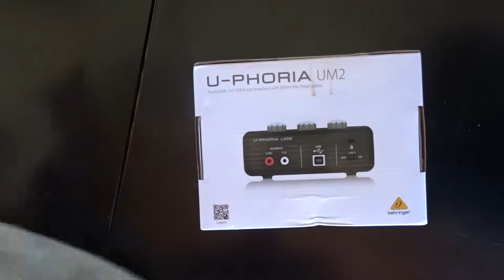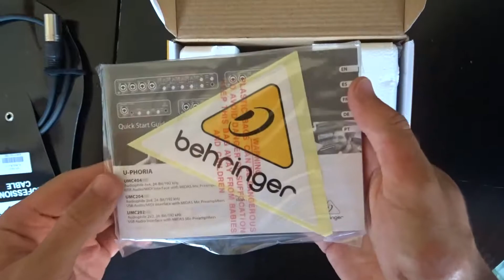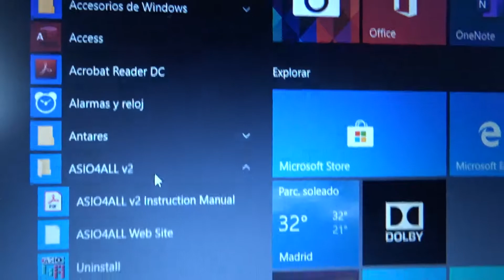Behringer U-Phoria UM2 (Phantom + Caja de sonido) UNBOXING PARTE 2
Usa mi código de Creador en Fortnite: OMAR333YT
ID PSN: OMAR333YT
Mi Skype: omar333yt

Ya esta completo el pack microfono de condensador + fuente o phantom de mi nuevo NEEWER nw 700/800 con su caja de sonido tripode para el setup del canal y una mayor calidad de voz y sonido